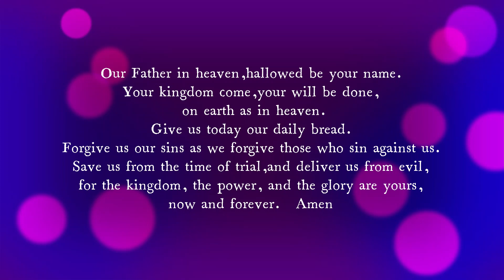Advent Meditative Compline for Thursday December 22, 2022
Thursday December 22, 2022 Advent Meditative Compline
During Advent, we prepare ourselves spiritually for the anniversary of Christ's birth,